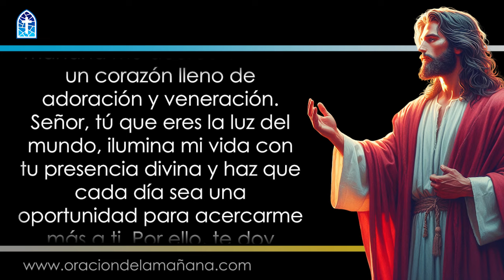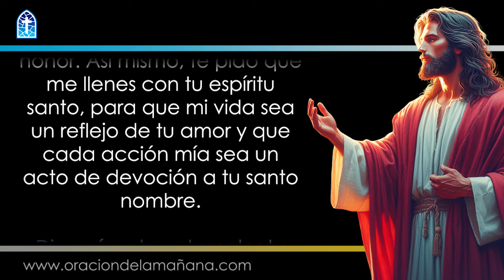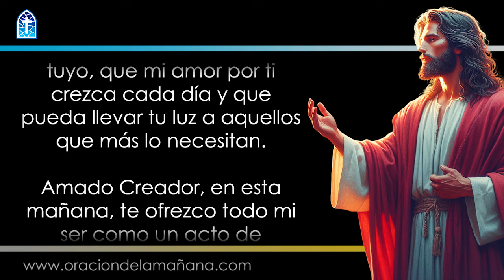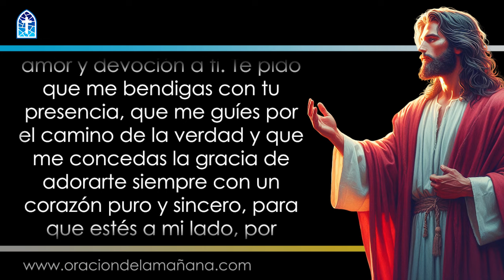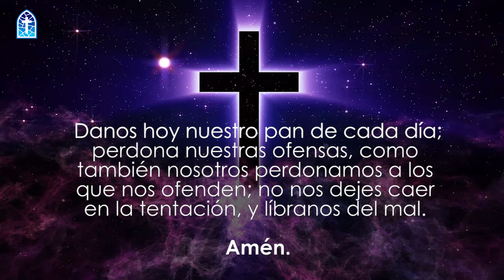Oración de la Mañana de hoy Miércoles 21 de Agosto - Juan 8:12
Oración de la Mañana de hoy Miércoles 21 de Agosto - Juan 8:12